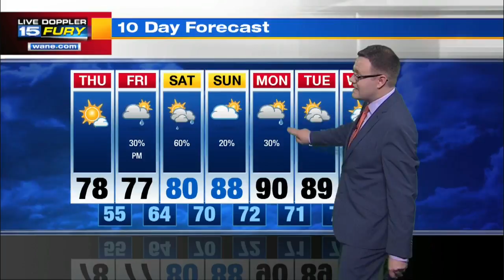Thursday Morning Forecast Update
A bit warmer and not as breezy